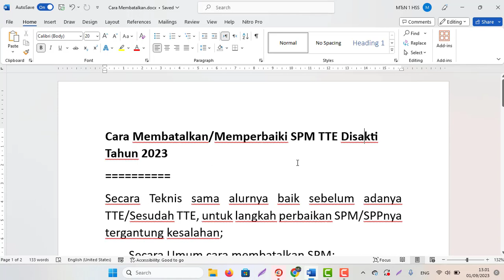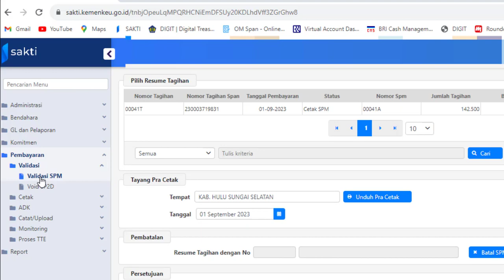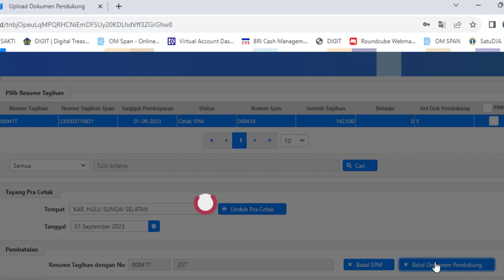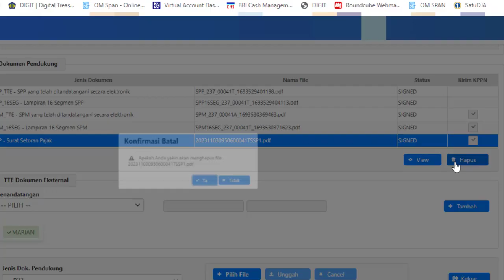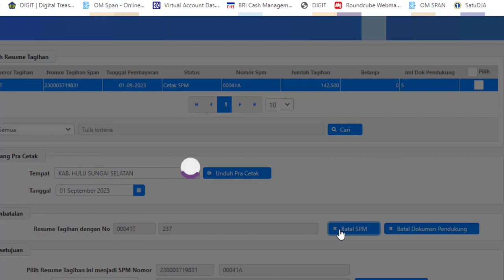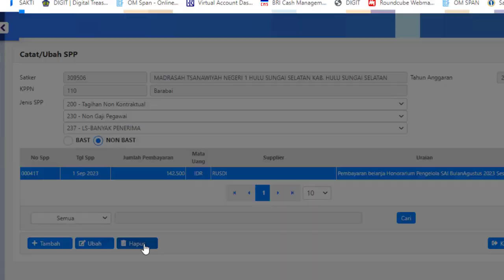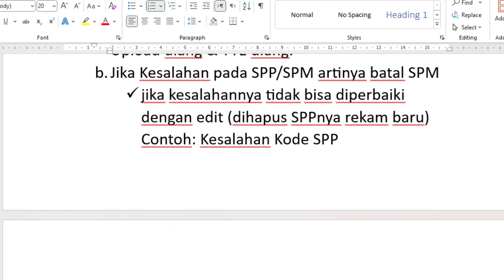Cara Membatalkan & Memperbaiki SPM Tandatangan Elektronik (TTE) Disakti Tahun 2023-Tolakan SPM KPPN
Cara Membatalkan/Memperbaiki SPM TTE Disakti Tahun 2023
Secara Teknis sama alurnya baik sebelum adanya TTE/Sesudah TTE, untuk langkah perbaikan SPM/SPPnya tergantung kesalahan;